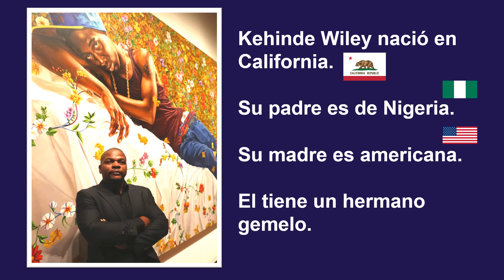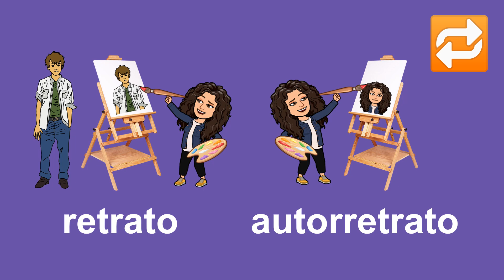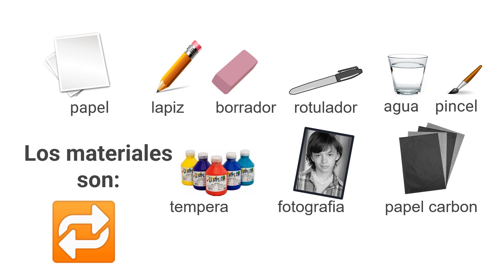Los retratos de Kehinde Wiley